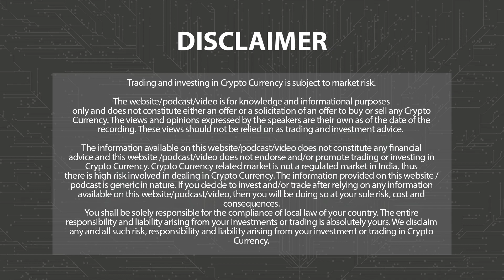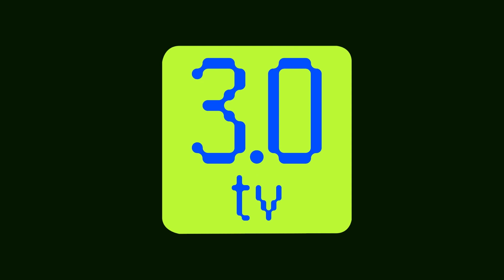Tether Freezes $225 mn In USDT Linked | Morning News English 23rd Nov P-3 | 3.0 TV